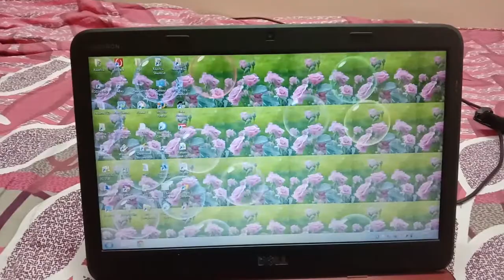intro video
this video content will be good vibes channel introduction video/cooking shopping  food review tourist places etc